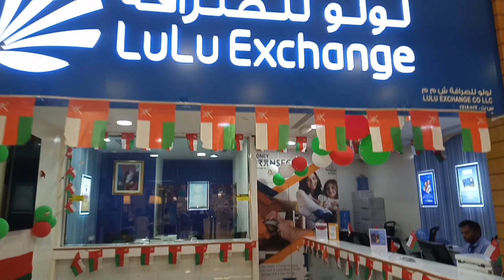ওমানে আজকের টাকার রেট | ওমানের আজকে রিয়েলের রেট |ওমানের আজকের রুপির রেট | today many Exchange rate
ওমানে আজকের টাকার রেট | ওমানের আজকে রিয়েলের রেট |ওমানের আজকের রুপির রেট | today many Exchange rateওমানে আজকের টাকার রেট | ওমানের আজকে রিয়েলের রেট |ওমানের আজকের রুপির রেট | today many Exchange rate. ওমানের আজকের টাকার রেট | 9/10/2022ওমানে আজকের টাকার রেট | এক রিয়েল সমান কত টাকা| Today money exchange rate। প্রতিদিনের একচেনজ রেট টাকার রেট সর্নের রেট টিকেটের দাম জানতে চেনেলটা সাসকাইব করে পাসে থাকবেন। আর আমার ভিডিও আপনাদের কাছে ভালো লাগলে দয়া করে একটা লাইক দিবেন।